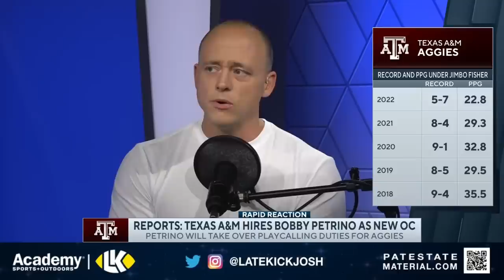Josh Pate On Bobby Petrino To Texas A&M (Late Kick Cut)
Bobby Petrino is the new Offensive Coordinator at Texas A&M surprising many people in the process, and on Late Kick Live Ep 348 Josh Pate broke down the hire and spoke about the risk and reward. If Petrino is an upgrade in virtually every offensive category, do negative headlines in his past truly warrant passing him over? Could it be this ends up being the right combo of coordinator and talent to get the Aggies over the hump? Let us know what you think in the comments below and be sure to SUBSCRIBE to the channel and CLICK THE BELL for notifications as we bring you multiple live shows per week!